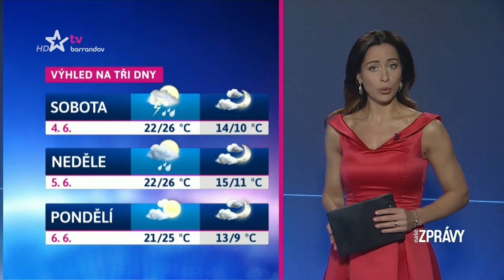3-6-2016_Alexandra Mynarova